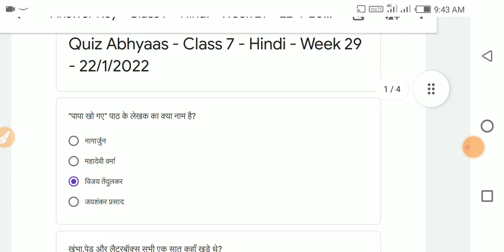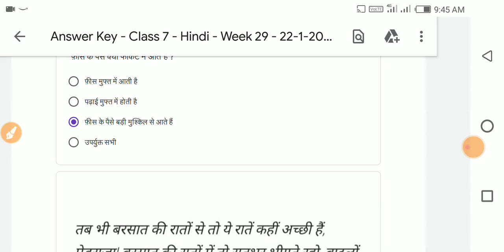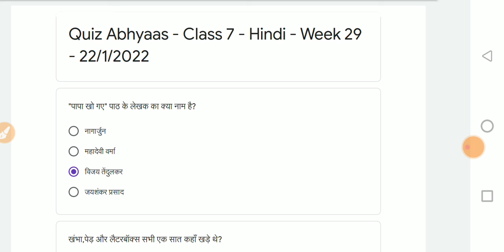Quiz Abhyas- Class -7 Hindi / हिन्दी Week - 29.- 22/1/22 क्विज अभ्यास सप्ताह 29. कक्षा -7